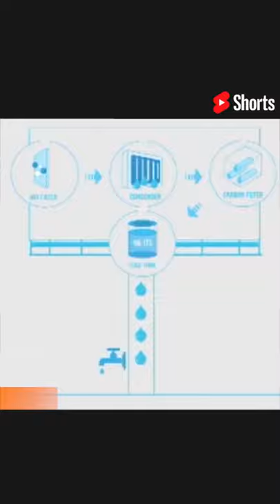Billboard water system | drinkable water in peru with billboard maker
In this channel, you will get information about all, tips, Interesting facts, How to do, How? and more about the general knowledge. All the information contained in this channel on basis of my personal studies and most of from the internet. Castro Factz in the Hindi channel brings you the most interesting information about everything.

Castro Factz in Hindi is dedicated to providing well-sourced and verified information that will help young people access the information and critical thinking skills they need to make our a better place. Castro Factz, we really hope that you learned some Cool, Fun, and Interesting update and review today and that you will want to keep learning and growing in knowledge.

The content published on the Indian freelancer youtube channel is made for informational, educational, and recreational purposes and is in no sense meant to cause any harm to anyone in whatsoever manner possible. if you are hurt by any of the content, comment, or views made in the video, please get in touch.  I can assure that none of my content is directed towards injuring anyone’s feeling, beliefs, or philosophies. if it still does affect you in any way, it would be purely coincidental.
I do not intend to harm you in any case.

some of the videos in the channel may contain promotional content. I will surely mention this either in writing or voice
whenever I publish any promotional content. if I miss out on any, please consider it as a mistake and point it to me. I will do the needful to update the information properly.